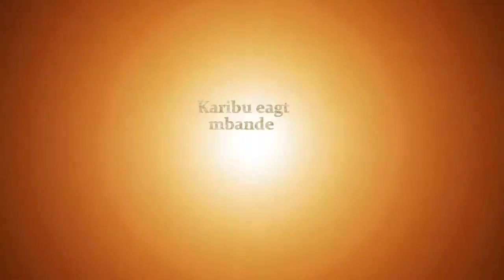Eagt Mbande Kisewe..MTUNZE ROHO MTAKATIFU.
“Wala msimhuzunishe yule Roho Mtakatifu wa Mungu; ambaye kwa yeye mlitiwa muhuri hata siku ya ukombozi.
  — Waefeso 4:30